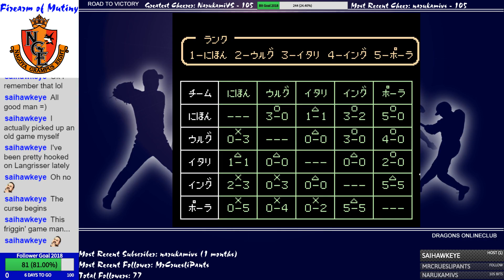Let's Play Captain Tsubasa - Part 4 (Group Stage)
Japan gets their ass handed to them the first time... then destroy the competition the second time!